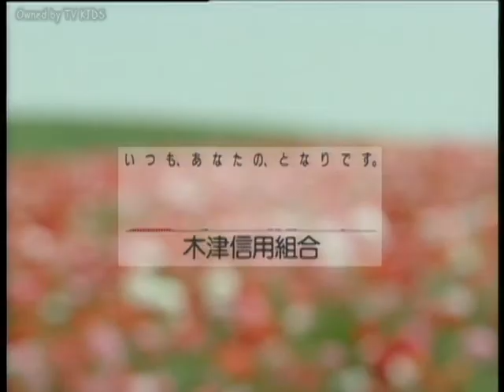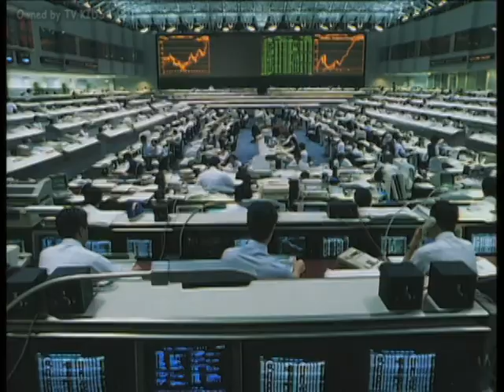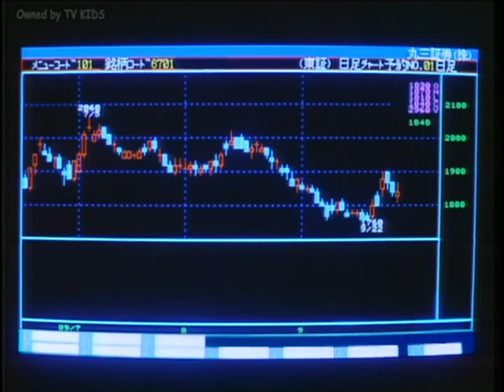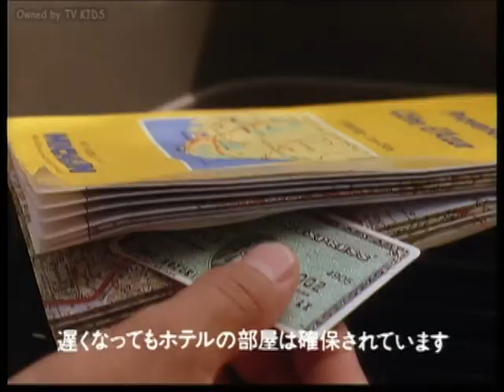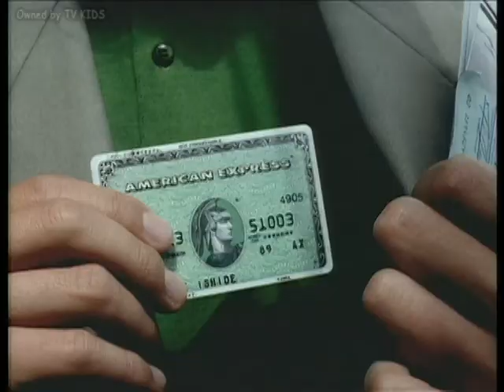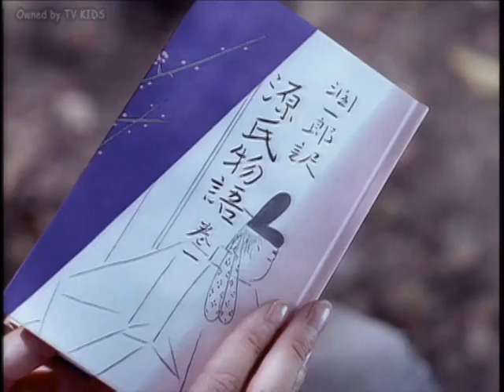【なつかCM】1989~91年・その８～金融・燃料・鉄道系CM～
メジャーでないCMにも愛と光を！
※一部、完成版とは違う編集途上のものも含まれています。